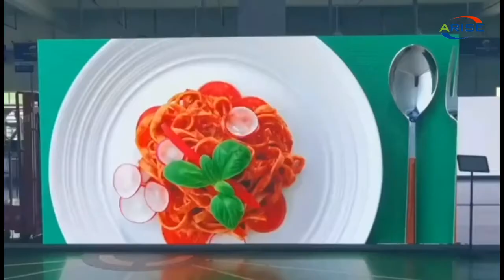Verhuur van mobiele led schermen,Mobiel LED scherm huren,vendas de Paineis de LED e locações,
Factory Price Portable Indoor LED Video Wall Panel Stage Backdrop Large size LED Display Screen Stage Event Cabinet Advertising Display Panel LED Video Wall LED Billboard Screen Outdoor Rental LED Wall,出厂价便携式室内LED视频墙面板舞台背景大尺寸LED显示屏舞台活动柜广告显示面板LED视频墙LED广告牌屏幕户外租赁LED墙,Verhuur van mobiele led schermen,Mobiel LED scherm huren,vendas de Paineis de LED e locações,ราคาโรงงานแบบพกพาในร่ม LED Video Wall Panel ฉากหลังเวที หน้าจอแสดงผล LED ขนาดใหญ่ Stage Event Cabinet โฆษณา Display Panel LED Video Wall หน้าจอ LED Billboard เช่ากลางแจ้ง LED Wall,Prezzo di fabbrica Pannello a parete per video a LED per interni portatile Sfondo per palcoscenico Schermo per display a LED di grandi dimensioni Pannello per display pubblicitario per armadietti per eventi Parete video a LED Schermo per cartelloni pubblicitari a LED Parete a LED per noleggio all'aperto,Giá xuất xưởng Bảng điều khiển tường LED trong nhà di động Phông nền sân khấu Kích thước lớn Màn hình LED Màn hình Sân khấu Sự kiện Tủ hiển thị Quảng cáo Bảng hiển thị LED Video Tường LED Bảng quảng cáo Màn hình LED Cho thuê ngoài trời Tường LED,Harga Pabrik Panel Dinding Video LED Dalam Ruangan Portabel Latar Belakang Panggung Ukuran besar Layar Tampilan LED Panggung Acara Kabinet Tampilan Iklan Panel Dinding Video LED Layar Billboard LED Sewa Luar Ruangan Dinding LED,

1.Outdoor Full Color LED Displays
1.1 Outdoor popular back service fixed installation

1.2 Outdoor front service fixed installation

1.3 Outdoor Rental
P2.976/ P3.91/ P4.81/ P5.95
1.4 Outdoor stadium perimeter

2.Indoor Full Color LED Displays
2.1 Indoor fixed installation
2.2 Indoor Rental
P1.953/P2.604/ P2.976/ P3.91/ P4.81
3.Indoor Flexible Full Color LED displays
Small pixel pitch: P1.25/ P1.5625/ P1.579/ P1.667/ P1.86/ P1.875
4.Transparent Full Color LED displays

1.1. 户外常规固装
1.2. 户外快锁前后双维护固装
1.3. 户外租赁屏
1.4. 户外球场围圈
2.1. 户内固装
2.2. 户内租赁